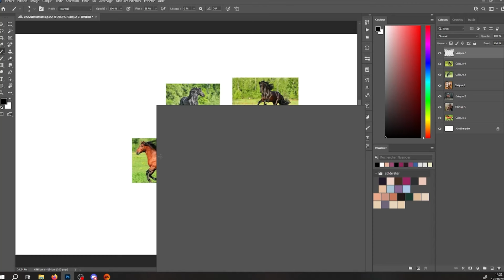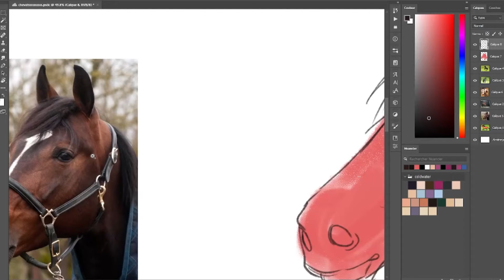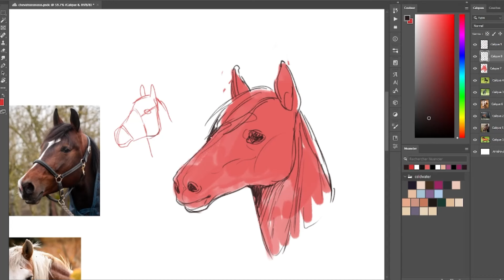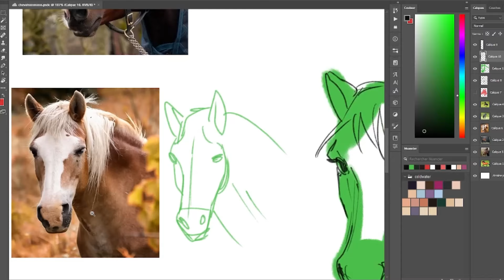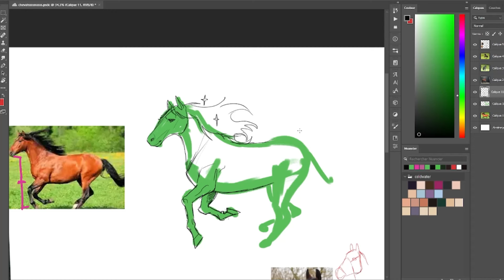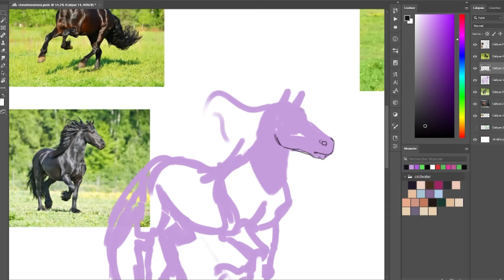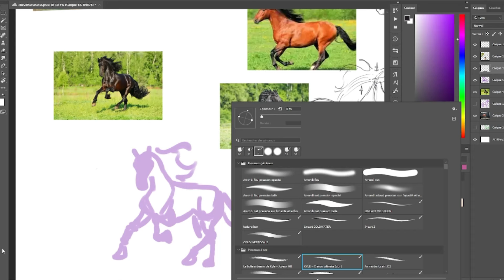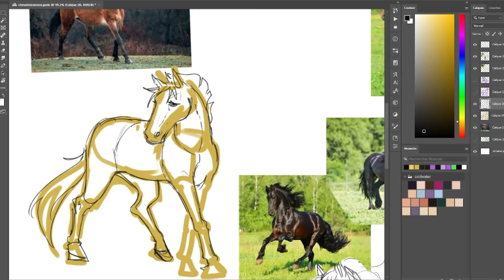J'apprends à dessiner des CHEVALS | S3 - EP 2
OK ça faisait longtemps hein ?! (1 an)
En espérant que cette vidéo vous plaira, n'hésitez pas à laisser un petit j'aime et un commentaire si la vidéo vous à plu et dite moi si le dessin vous a plu ! xox

Musiques : Godozor (le giga goat)
Materiel : Huion gt 220 / photoshop

Chapitres

0:00 Intro
1:05 Premier cheval
4:33 Deuxieme cheval
5:58 Troisieme... cheval ouais
8:25 Quatrieme
10:06 5eme
11:07 Der
11:43 on m'a perdu
12:06 re le der
12:22 FIN ENFIN